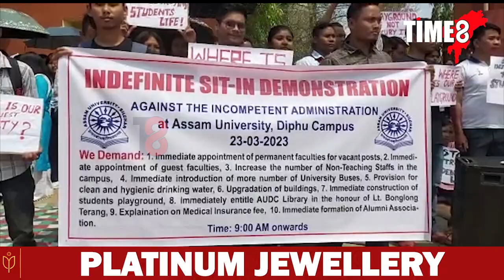অসম বিশ্ববিদ্যালয় ডিফু চৌহদত ছাত্ৰ- ছাত্ৰীৰ অনিৰ্দিষ্টকালীন ধৰ্ণা।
অসম বিশ্ববিদ্যালয় ডিফু চৌহদত ছাত্ৰ- ছাত্ৰীৰ অনিৰ্দিষ্টকালীন ধৰ্ণা। হাতে হাতে প্লেকাৰ্ড বেনাৰ লৈ উত্তাল কৰি তুলিলে ডিফু চৌহদৰ প্ৰৱেশদ্বাৰ